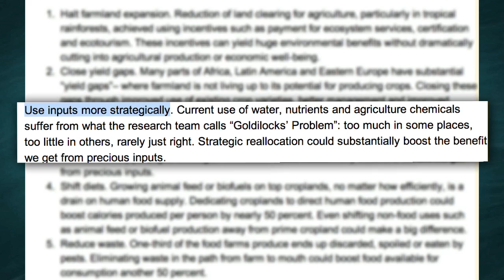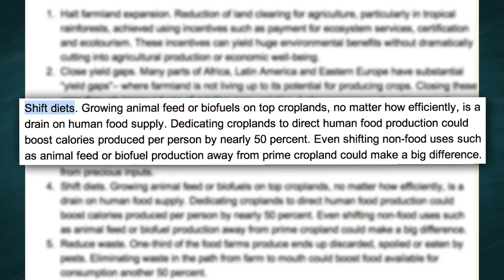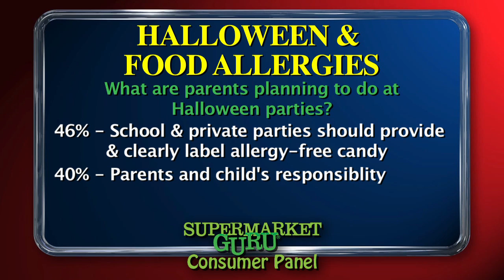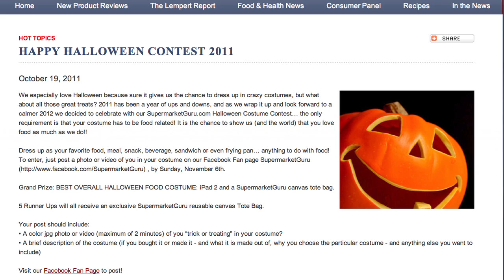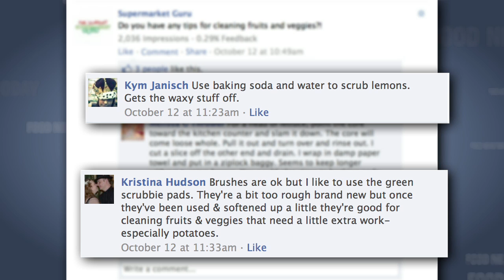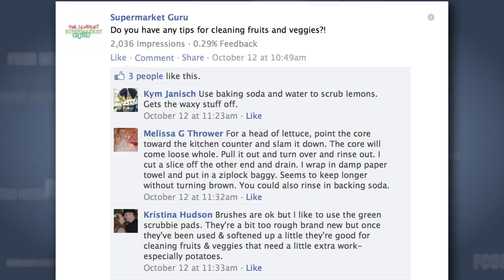Food News Today | October 26th, 2011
How to feed the world while protecting the planet, Halloween and food allergies, and do men eat more when they dine with women? For October 26th 2011 This is Food News Today.